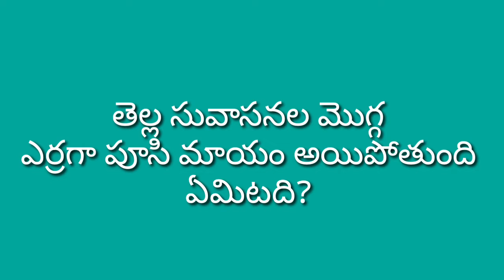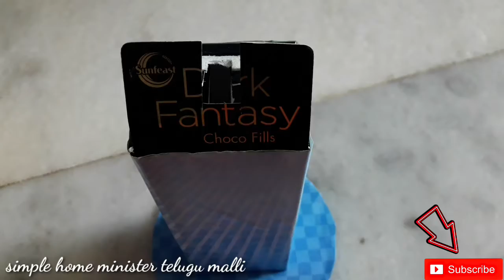Ven pongal recipe # బిస్కెట్ ప్యాకెట్ తో ఫ్లవర్వాస్ # Best out of vaste.